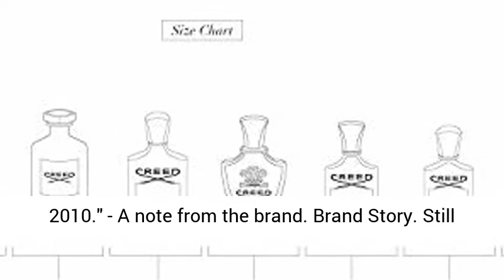Creed Viking Eau De Parfum Spray for Men, 3.4 Ounce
Click here for the best price:

Viking, a fiery men's fragrance that bottles The fearless spirit of boundless exploration for the modern man who goes against the grain. Inspired by the incredibly crafted longships, a centerpiece of the Viking age and one of the greatest design feats of the ninth century. A symbol of Voyage and undeniable perseverance, longships were carefully designed for the skilled seaman who embodied unbridled determination to conquer. Viking marks The brand's first major men's scent since the introduction of the cult best-selling Aventis in 2010." - A note from the brand.

Brand Story
Still using a 4000-year-old infusion technique to capture the highest quality concentration of natural oils, The House of Creed is one of the world’s oldest fragrance houses spanning seven generations for over 250 years.